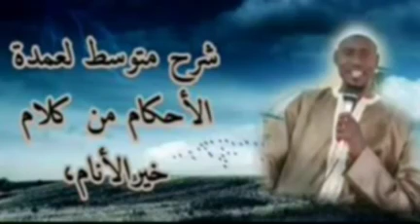الدرس الخامس عشر 15 من شرح كتاب عمدة الأحكام لفضيلة الشيخ أبي العباس عبدالله سيساؤ حفظه الله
الدرس الخامس عشر في شرح متوسط لعمدة الأحكام من كلام خيرالأنام، للإمام عبد الغني المقدسي.لفضيلة الشيخ العباس، عبدالله سيساو،  حفظه الله تعالى ورعاه👉🏿🍏🍎👈🏻كتاب الطهارة الحديث (باب 🚪 في التيمم 🙌 🙌🏿)   حديث 37 Umdatul-Ahkam
BY SHEIKH ABIL ABAAS ABDOULAYE MUHAMMAD AL AMINSISAWHO
(May Allah preserve him 🎵)
Lecture: Twelve1️⃣ 5⃣Date:27 February 2022 .